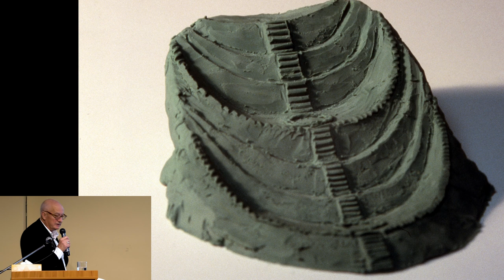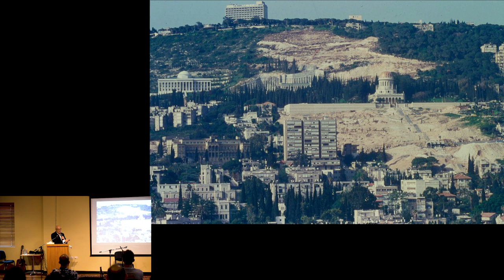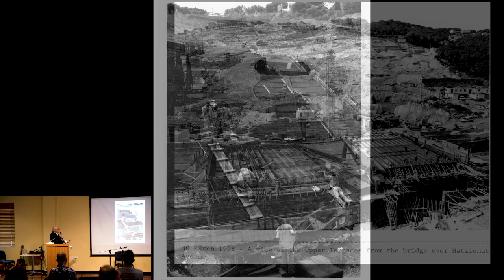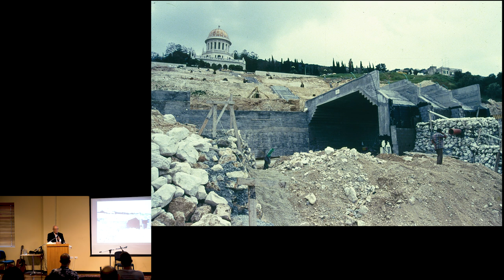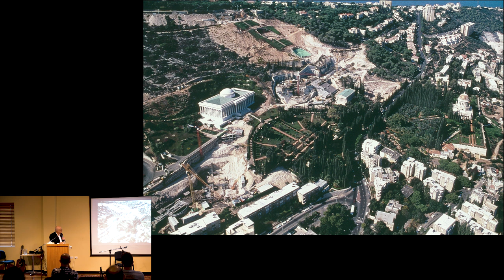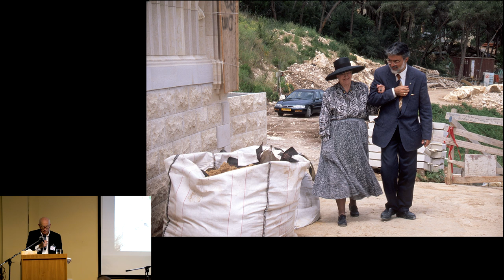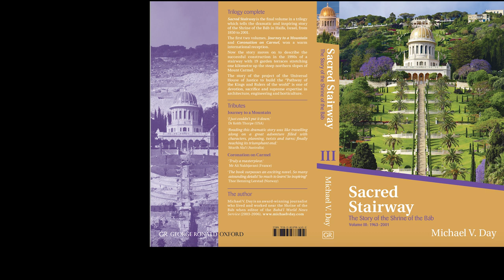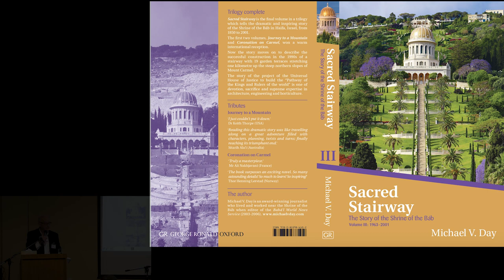Sacred Stairway: Pathway to a Book - A Talk by Michael Day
In this talk called 'Sacred Stairway: Pathway to a Book' given at the Ink of Light Baha'i Writers' Festival in Brisbane, Australia 2019, author Michael V. Day shares stories and insights from his trilogy of books about the Shrine of the Bab.

'Ink of Light' is an annual festival that explores and celebrates the work of Baha'i writers and creatives, who all come together to share ideas, learn from one another, and celebrate creative expression.

Michael V. Day is the author of a trilogy of books telling the story of the Shrine of the Bab from 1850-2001. The three books are: 'Journey to a Mountain', 'Coronation on Carmel' and 'Sacred Stairway'. Mr. Day was the editor of the Baha'i World News Service in Haifa from 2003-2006. He was briefly a lawyer in New Zealand before becoming a journalist. In 1988, he moved to Perth where he became an award-winning news reporter, feature writer and foreign correspondent for The West Australian newspaper. Michael is now based in Brisbane, Australia where he works as a foreign affairs adviser as well as undertaking other Baha'i history projects.

And check out these interviews on Baha'i Blog with Michael Day about his books:

* Journey to a Mountain: A New Book Telling the Story of the Shrine of the Bab

* Coronation on Carmel by Michael V. Day: The Second Book in a Trilogy About the Shrine of the Bab